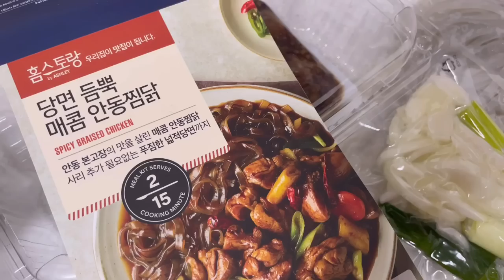캠핑가서 밤 샌적은 처음입니다만...? | 태풍인 것인가 | 솔로 캠핑 | 전세캠핑 | 동계 좌식 캠핑 | 반려견 동반 | 필굿 에어쉘터 | 전남 광양 해뜰스토리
📍전라남도 광양 : 해뜰스토리 (사이트 : B5) 장박 가능

텐트 : 필굿 에어쉘터
러그 : 리빙 플러스(아이두젠 옥타곤 전용 카페트)
팬히터 : 파세코 CAMP 5000N
팬히터 받침대 : 다루지캠핑
랜턴 : 크레모아 멀티페이스L
랜턴 : 루메나 플러스2